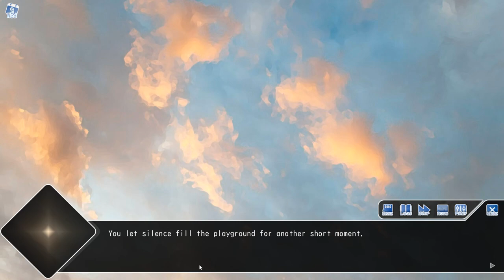Awkward Flirting and Delicious Donuts- After Class| Mark's Path #3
Mark and Henry head out for a day filled with delicious treats, not-so-innocent flirting, and almost projectile vomiting!

I can just imagine the sugar rush these two had after eating all those donuts...

After Class is a furry visual novel on itchio!